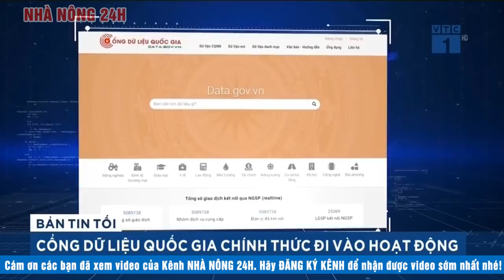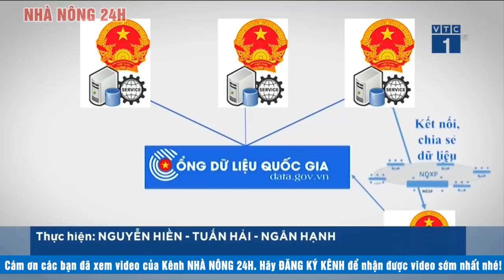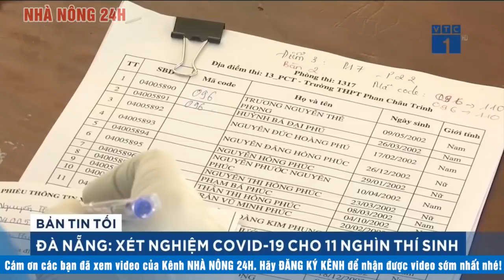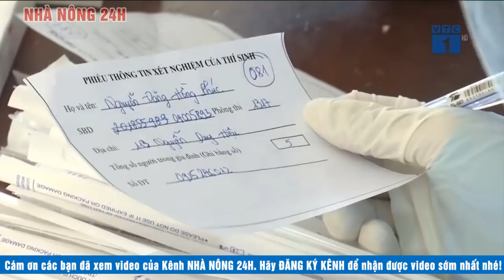🔴 Tin tức | Tin tức 24h cập nhật mới nhất 1/9 | Tin tức buổi trưa | NHÀ NÔNG 24H | NN24h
1 Doanh nghiệp bất động sản giải thể nhiều nhất trong các ngành nghề
2 TP.HCM tung các gói kích cầu du lịch 2/9
3 Khánh Hòa: 2 bệnh nhân ngộ độc do ăn pate minh chay
4 Khử khuẩn trường lớp trước thềm năm học mới
5 Chuẩn bị tiến hành thật tốt đại hội XIII của đảng , đưa nhà nước bước vào 1 giai đoạn phát triển mới
6 Cổng giữ liệu quốc gia chính thức đi vào hoặt động
7 Đà Nẵng: Xét nghiệm covid-19 cho 11 nghìn thí sinh
8 Hà Nội " mổ xẻ" lý do tỷ lệ đầu tư công thấp
9 TP. HCM: Cháy bãi xe, nhiều ô tô bị thiêu rụi
10 Hiệu ứng từ mô hình" bảo vệ dòng sông, khai thông dòng chảy
11 TP.HCM : Xóa những con hẻm ô nhiễm từ đồ nhựa tái chế'